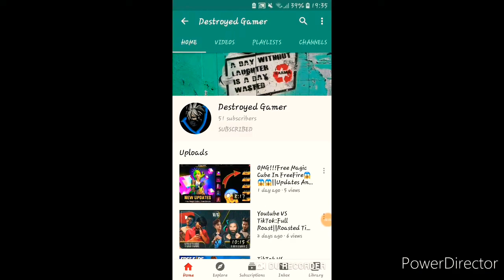Mystery Shop 9.0||Superlucky Discount||FreeFire||Clouwn Gamer